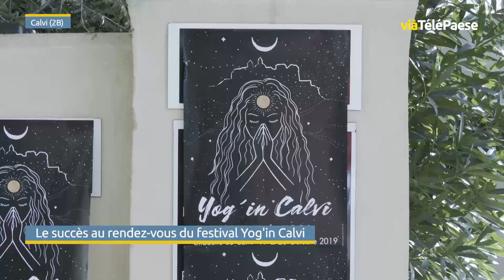Le succès au rendez-vous du festival Yog’in Calvi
La première édition du festival Yog’in Calvi a connu un grand succès. Ce festival dédié au yoga et au bien être qui s’est déroulé chez tao a réuni de grands professeurs de la discipline. Parmi eux Aria Crescendo venue promouvoir le warrior yoga.

Interview de Pauline Ceccaldi : Organisatrice du festival Yog’in Calvi.
Interview d’Aria Crescendo : Professeur de Warrior Yoga.